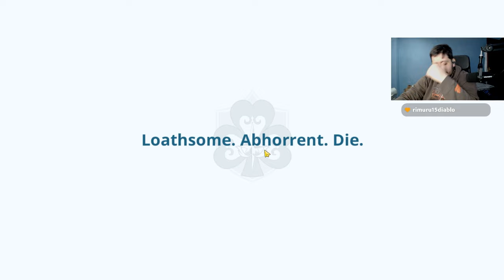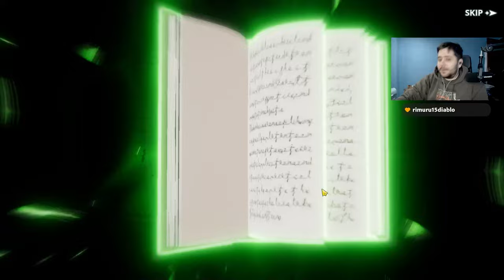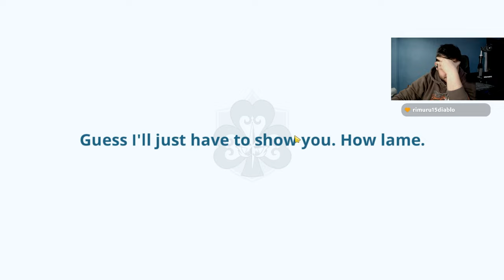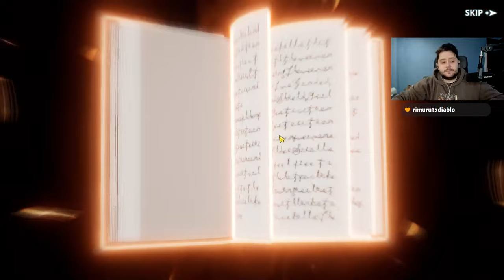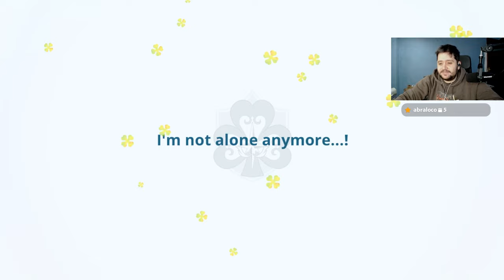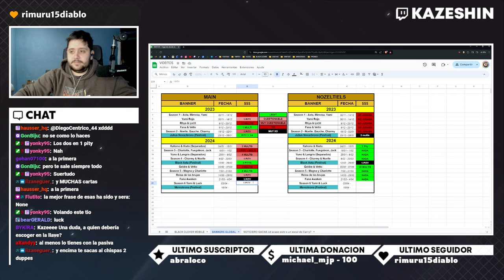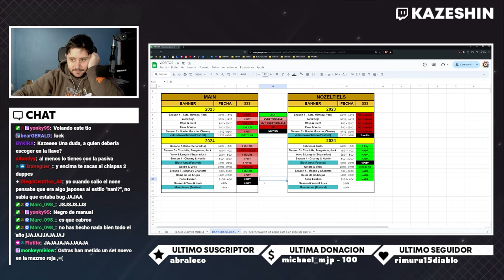200 CARTAS EN LOS SUMMONS A YAMI Y LUCK SEASON 6! SEGUIMOS ESTAMPÁNDONOS EN BLACK CLOVER MOBILE